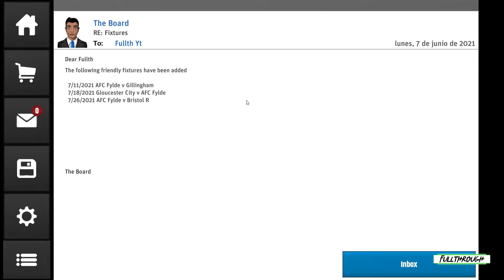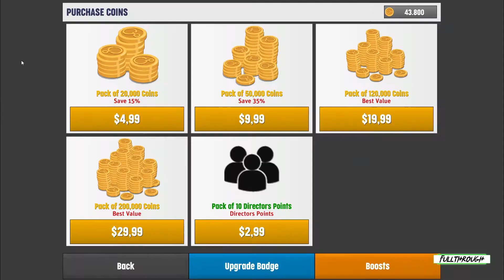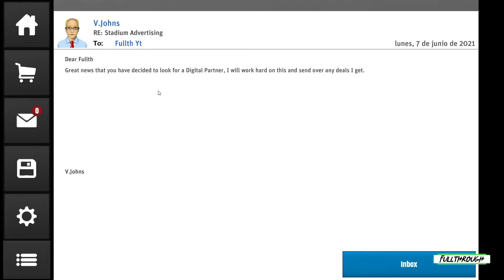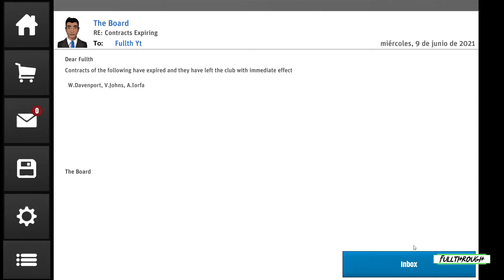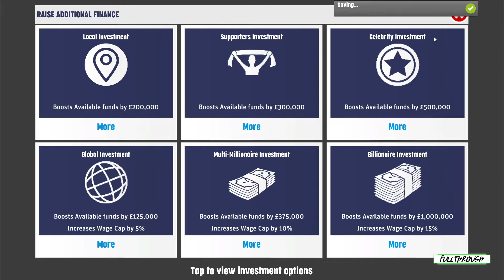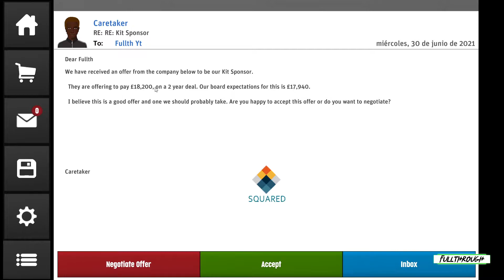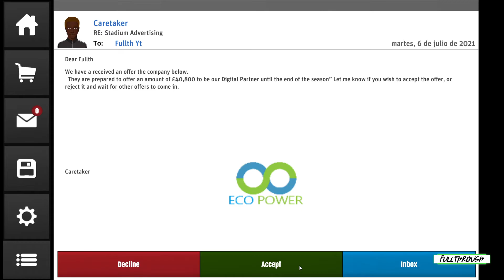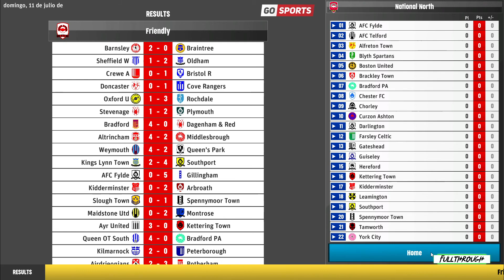Club Soccer Director 2022 Gameplay HD (PC) | NO COMMENTARY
I hope you find this Club Soccer Director 2022 gameplay no commentary video useful.Leave a like and share with your friends if you can ;) .Soon I'll be uploading some new videos about more games.

Game: Club Soccer Director 2022

★ My PC ★
Gigabyte B450M AM4 Motherboard
8 Cores AMD Ryzen 7 2700 Processor
16GB RAM DDR4 2400
GTX 1660 ti 6GB GDDR6
2TB de disco duro HDD